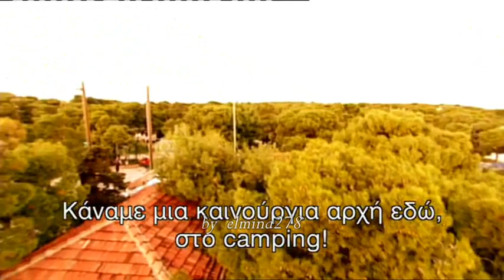"ΜΕ ΤΑ ΠΑΝΤΕΛΟΝΙΑ ΚΑΤΩ" (Trailer 2013)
Το τρέιλερ της νέας σειράς του MEGA,"ΜΕ ΤΑ ΠΑΝΤΕΛΟΝΙΑ ΚΑΤΩ" που ξεκινά την Δευτέρα 18/3 στις 22.30.
Πρωταγωνιστούν Κώστας Βουτσάς,Ιεροκλής Μιχαηλίδης,Ρένος Χαραλαμπίδης,Νικολέττα Καρρά,Πηνελόπη Πλάκα,Παναγιώτης Μπουγιούρης,Ιεροκλής Μιχαηλίδης,Φωτεινή Τσακίρη,Μαρία Κωνσταντάκη,Ιζαμπέλα Κογιεβίνα..
Me ta pantelonia katw,trailer mega,voutsas,mixailidis,xaralampidis,dadakaridis,plaka,panagiotis mpougiouris,bougiouris,maria kwnstantaki,nikoleta karra,renos charalampidis